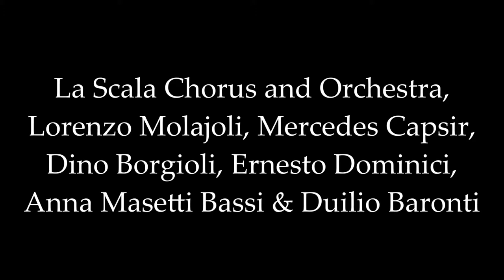Rigoletto: "Mio padre! Dio, mia Gilda!"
La Scala Chorus and Orchestra, Lorenzo Molajoli, Mercedes Capsir, Dino Borgioli, Ernesto Dominici, Anna Masetti Bassi & Duilio Baronti
Great Opera Recordings / Verdi: Rigoletto, Volume 2 (1930)

Buylinks

Tracklist

1.Rigoletto : "Ella Mi Fu Rapita" - La Scala Chorus and Orchestra, Lorenzo Molajoli, Mercedes Capsir, Dino Borgioli, Ernesto Dominici, Anna Masetti Bassi & Duilio Baronti
2.Rigoletto : "Duca, Duca!" - La Scala Chorus and Orchestra, Lorenzo Molajoli, Mercedes Capsir, Dino Borgioli, Ernesto Dominici, Anna Masetti Bassi & Duilio Baronti
3.Rigoletto : "Povero Rigoletto! Larι Larι Larι" - La Scala Chorus and Orchestra, Lorenzo Molajoli, Mercedes Capsir, Dino Borgioli, Ernesto Dominici, Anna Masetti Bassi & Duilio Baronti
4.Rigoletto : "Cortigiani, Vil Razza Dannat" - La Scala Chorus and Orchestra, Lorenzo Molajoli, Mercedes Capsir, Dino Borgioli, Ernesto Dominici, Anna Masetti Bassi & Duilio Baronti
5.Rigoletto : "Mio Padre! Dio, Mia Gilda!" - La Scala Chorus and Orchestra, Lorenzo Molajoli, Mercedes Capsir, Dino Borgioli, Ernesto Dominici, Anna Masetti Bassi & Duilio Baronti
6.Rigoletto : "Schiudete Ire Al Carcere Monteron Dee" - La Scala Chorus and Orchestra, Lorenzo Molajoli, Mercedes Capsir, Dino Borgioli, Ernesto Dominici, Anna Masetti Bassi & Duilio Baronti
7.Rigoletto : "E L'ami... Sempre!" - La Scala Chorus and Orchestra, Lorenzo Molajoli, Mercedes Capsir, Dino Borgioli, Ernesto Dominici, Anna Masetti Bassi & Duilio Baronti
8.Rigoletto : "La Donna È Mobile" - La Scala Chorus and Orchestra, Lorenzo Molajoli, Mercedes Capsir, Dino Borgioli, Ernesto Dominici, Anna Masetti Bassi & Duilio Baronti
9.Rigoletto : "Un Dì, Se Ben Rammentomi" - La Scala Chorus and Orchestra, Lorenzo Molajoli, Mercedes Capsir, Dino Borgioli, Ernesto Dominici, Anna Masetti Bassi & Duilio Baronti
10.Rigoletto : "Bella Figlia Dell'amore" - La Scala Chorus and Orchestra, Lorenzo Molajoli, Mercedes Capsir, Dino Borgioli, Ernesto Dominici, Anna Masetti Bassi & Duilio Baronti
11.Rigoletto : "Venti Scudi Hai Tu Detto" - La Scala Chorus and Orchestra, Lorenzo Molajoli, Mercedes Capsir, Dino Borgioli, Ernesto Dominici, Anna Masetti Bassi & Duilio Baronti
12.Rigoletto : "Ah, Più Non Ragiono!" - La Scala Chorus and Orchestra, Lorenzo Molajoli, Mercedes Capsir, Dino Borgioli, Ernesto Dominici, Anna Masetti Bassi & Duilio Baronti
13.Rigoletto : "Della Vendetta Alfin Giunga L'istante" - La Scala Chorus and Orchestra, Lorenzo Molajoli, Mercedes Capsir, Dino Borgioli, Ernesto Dominici, Anna Masetti Bassi & Duilio Baronti
14.Rigoletto : "V'ho Ingannato Colpevole Fui" - La Scala Chorus and Orchestra, Lorenzo Molajoli, Mercedes Capsir, Dino Borgioli, Ernesto Dominici, Anna Masetti Bassi & Duilio Baronti